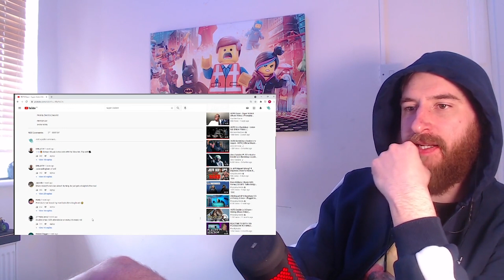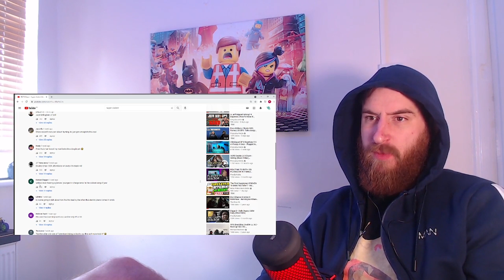HOW VIOLENT?! | OFB​ Dsavv - Super Violent (Music Video) | Packetson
Reacting to OFB​ Dsavv - Super Violent (Music Video) | Prod by ZHOCOLDMUISC